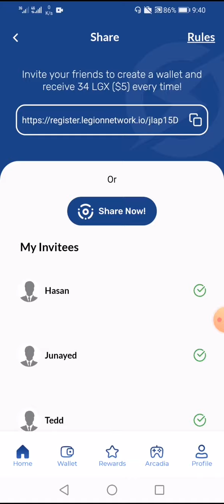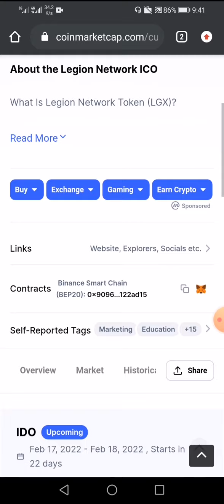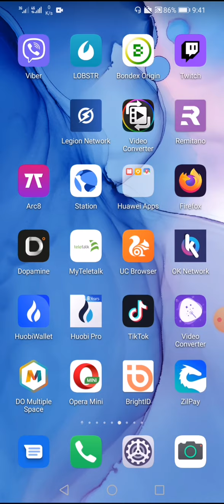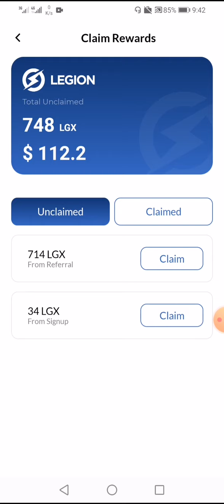$112 payment proof. legion network offer still live now. Coinmarketcap listed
signup link-

Legion network is now listed in coinmarketcap. So dont miss this opportunity to earn instant $5 signup bonus from here. You can withdraw your token in 1st march.

So hurry and join this legit airdrop to earn instant $5 in your account.

# crypto # airdrop # freemoney